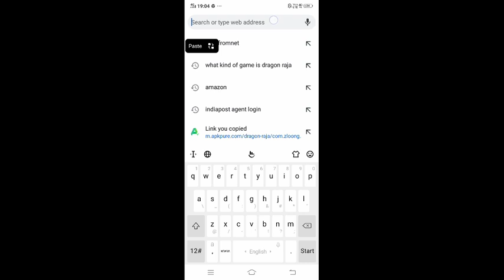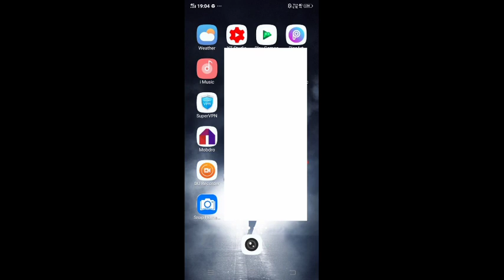HOW TO DOWNLOAD DRAGON RAJA FOR ANDROID [] NEW 2020 ANDROID GAME [] HINDI!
Hey guys in this video I have shown you how to download dragon raja for Android highly compressed